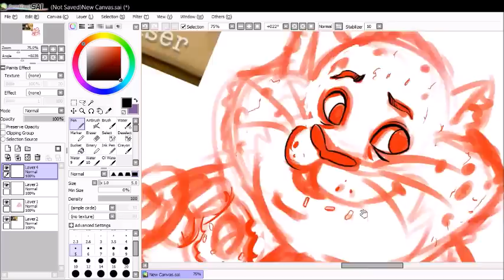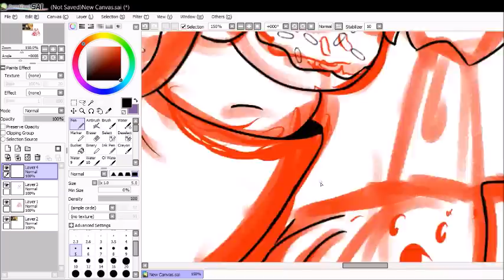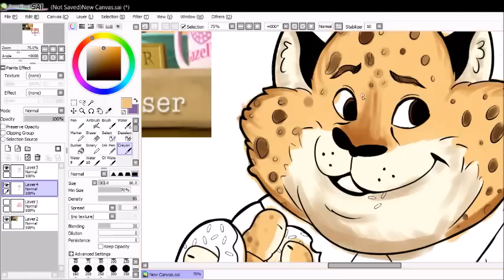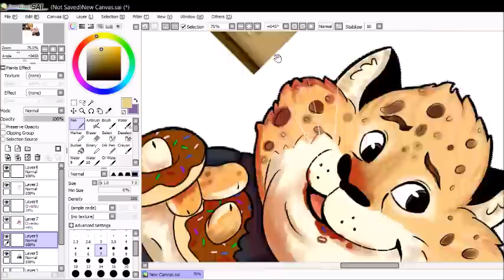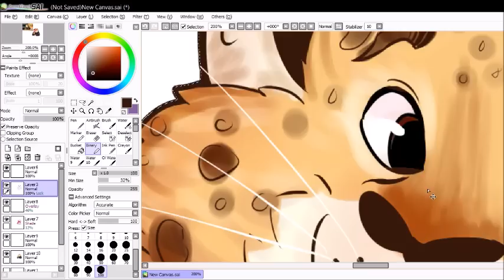Speedpaint-Officer Clawhauser (Zootopia)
Tight Pants/Body Rolls - Leslie Hall
Booty Swing - Parov Stelar